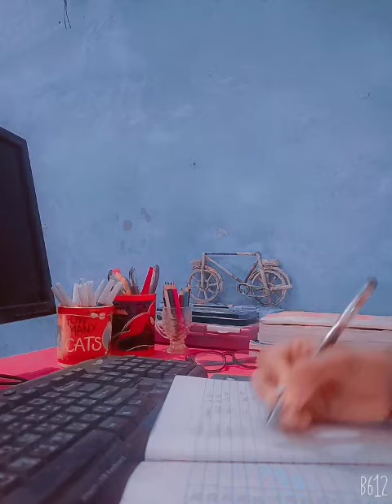~study table tour~🖥️📖🖊️